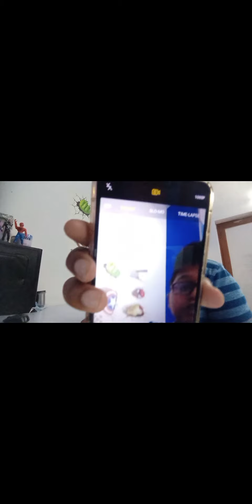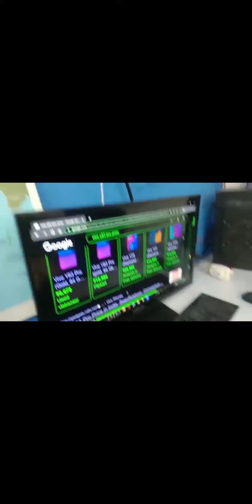After 3 years honest review Vivo Y83 Pro review tamil